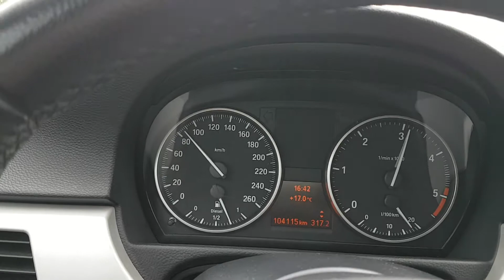Bmw 318d acceleration